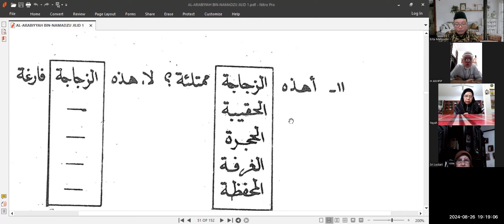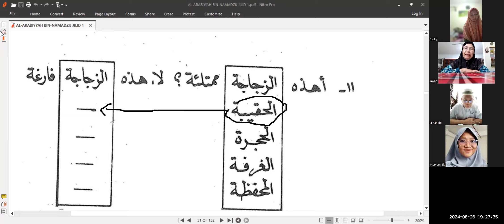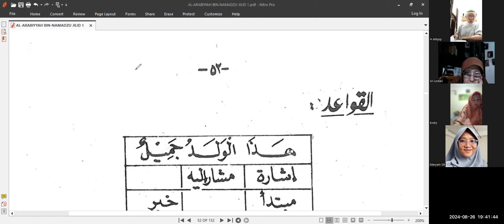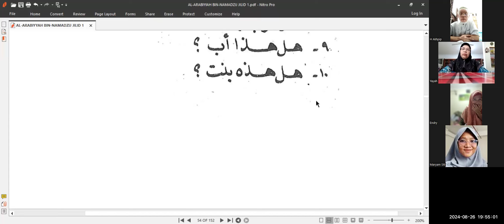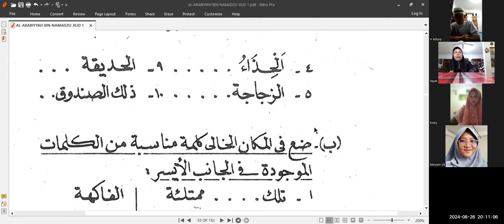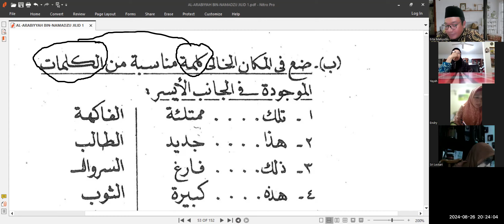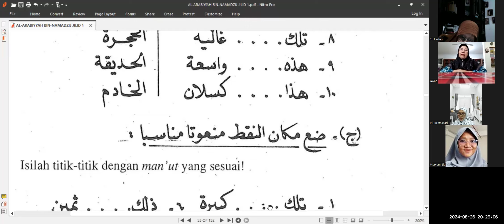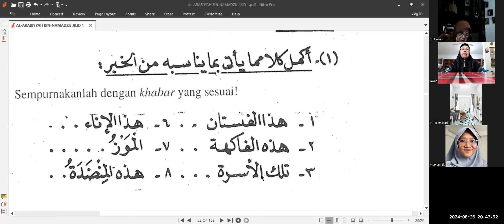Belajar Membaca Bahasa Arab Namazij 1 Dars 4 Hadzal Waladu Jamilun Qaidah@Tajribiy